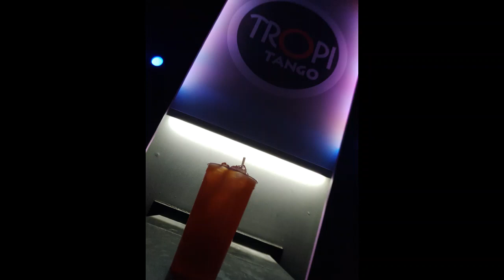UN MENSAJE DE AMOR-ALMENDRADO